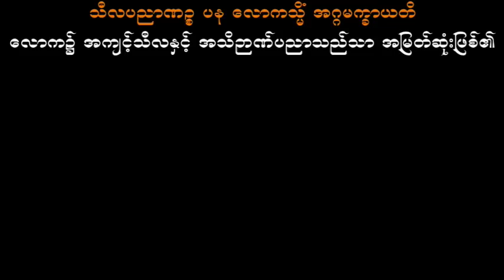ဗုဒ္ဓါနုဿတိဘာဝနာ သစ္စာရွှေစည်ဆရာတော် အရှင်ဥတ္တမ